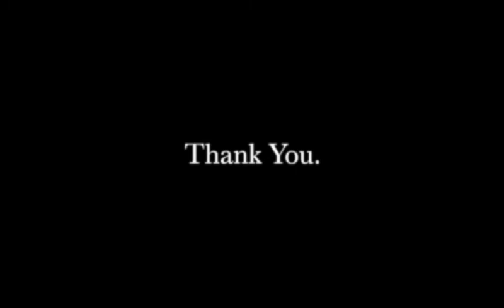How to get Rich? Motivational Video Hind -Part 3i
We cannot seek achievement for ourselves and forget about progress and prosperity for our community... Our ambitions must be broad enough to include the aspirations and needs of others, for their sakes and for our own.
Cesar Chavez